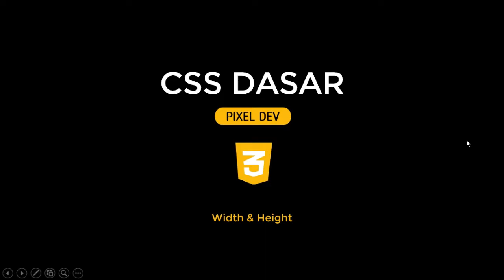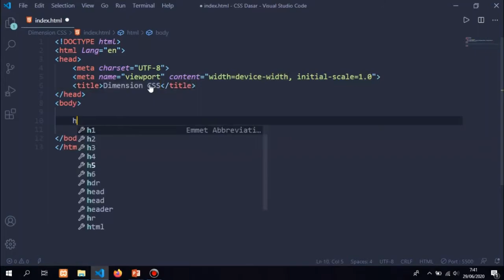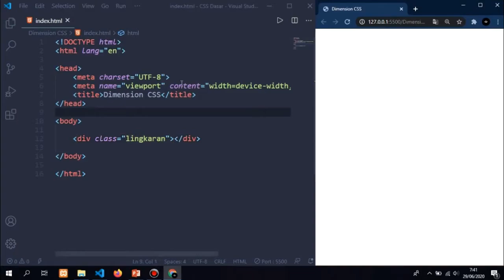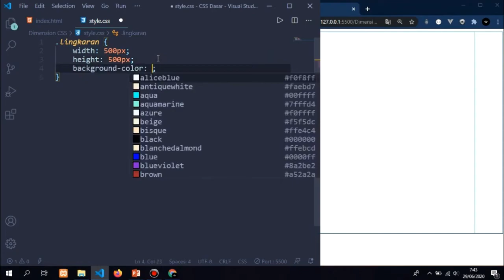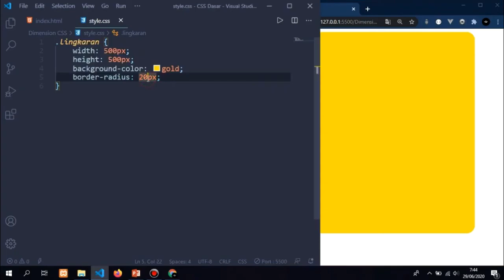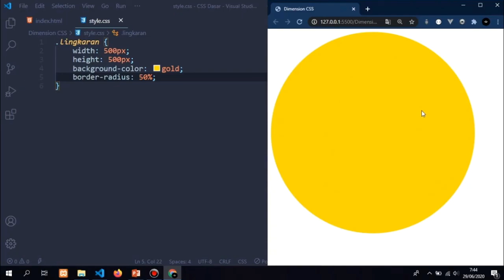CSS Dasar - Height & Width #4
Height & Weight sangat berguna sekali untuk mengimplementasikan sebuah desain dari css, karena sebuah desain pasti memiliki dimensi.